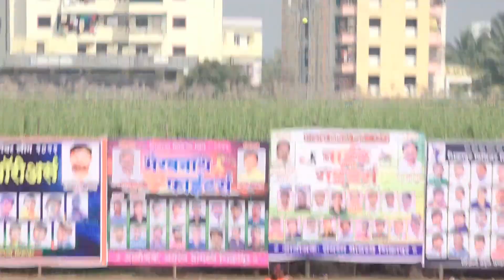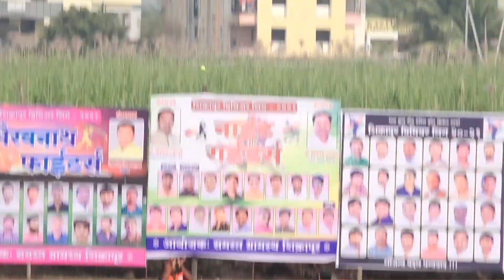Shikrapur Premier League | match2